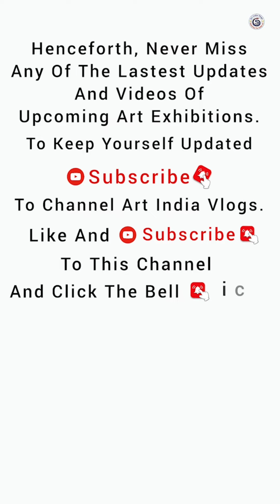Divya Kakani Resident Artist-03 at Sudio Tints and Prints, Founder by Prachi Sahasrabudhe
Video Description.

About Studio Tints & Prints :
‘Studio Tints and Prints’ , presently based in Bangalore, Karnataka - is a collaborative effort of
visual artist and Printmaker - Prachi Sahasrabudhe & Attri Chetan. The studio space is purely
formed to support and provide homely co-working space for recent graduates , aspiring
printmakers and young artists.
This “ Home X Studio” space majorly promotes conventional printmaking practices such as
relief and intaglio printmaking techniques and allows the young professionals entering the art
field to work in a community studio space , provided with individual guidance on both technical
and conceptual approaches through one on one interactions, group discussions and critiques.
‘Studio Tints and Prints’ is coming up with many small-scale activities that are allowing to build a
culture of printmaking and a community of printmakers in the city.
Besides monthly weekend printmaking sessions - “ Print Party” , the studio is providing
recisdenicies to those who have lack of space and technical set up required for practicing this
technique oriented medium. This supports the young graduates to create a compelling portfolio
in printmaking to further sustain in the professional fine art field.
In the near future , ‘Studio Tints and Prints’ is looking forward to building a printmaking studio
space that brings about a revolution in the contemporary printmaking world by creating
awareness about this long forgotten manual image making process.
Printmaking- being a medium of art that allows creating many multiples of an original artwork
turns out to be the strong tool for communication and exchange of ideas. ‘Studio Tints and
Prints’ is consciously working towards making printmaking a habit and known medium of art in
society.

society.